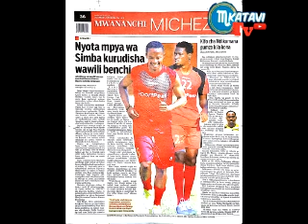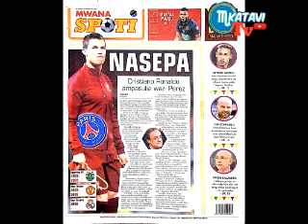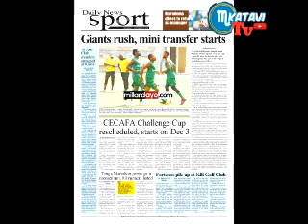MAGAZETI YA MICHEZO NA BURUDANI LEO ALHAMIS TAR 16,11,2017